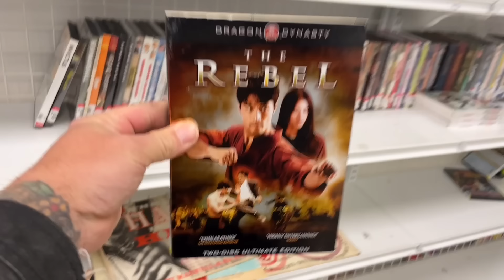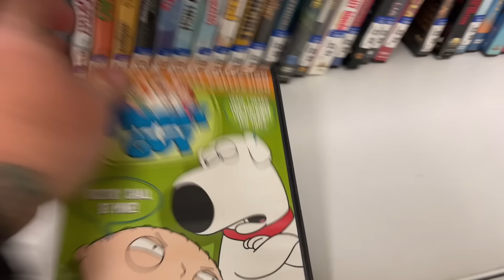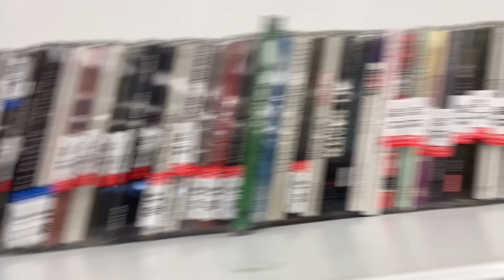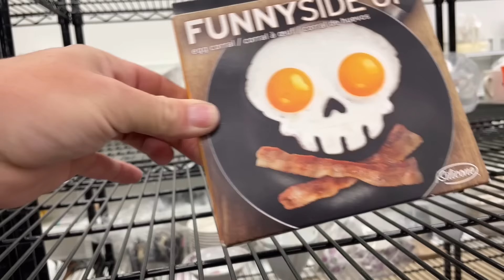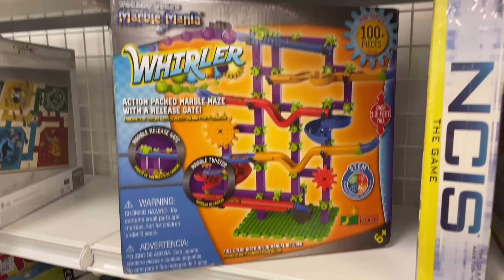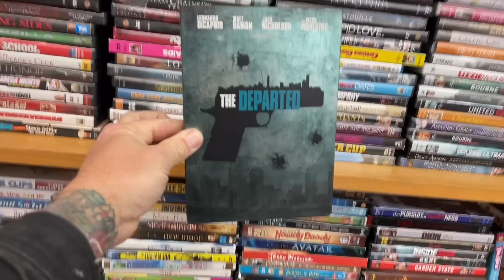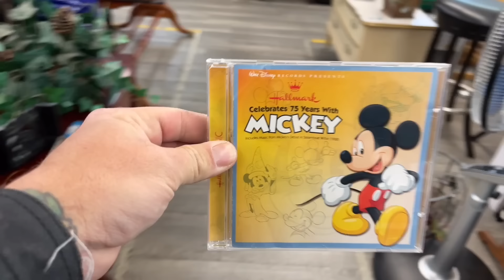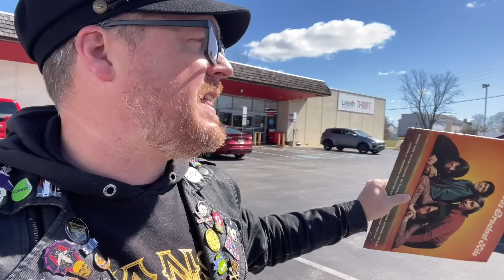Thrifting Is Dead Due To Empty Shelves, High Prices, & Stores No Longer Accepting Movies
Filming Location:
•Goodwill: